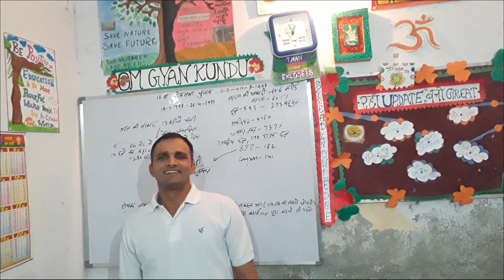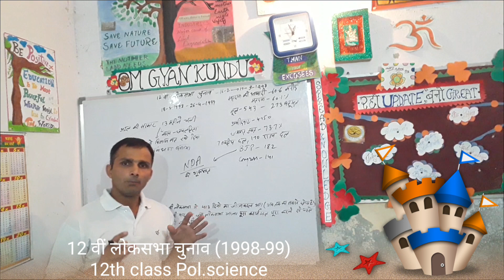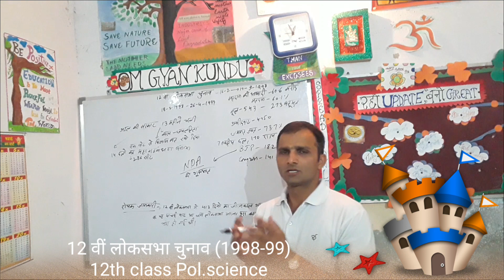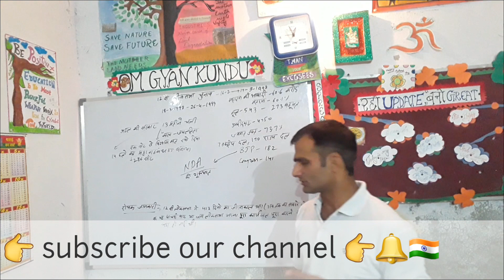12 वाँ लोक सभा चुनाव (1998-99),अब तक की सबसे छोटी लोक सभा,लोकसभा चुनाव से जुड़ी रोचक जानकारियां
12वाँ लोक सभा चुनाव,
12th lok sabha election ka results,
lok sabha chunav,
लोकसभा चुनाव प्रक्रिया,
1998 लोकसभा चुनाव परिणाम,
भारत में प्रथम आम चुनाव कब हुए,
चुनाव क्यों जरूरी है,
चुनाव का महत्व पर निबंध,
लोकतंत्र में चुनाव का महत्व पर निबंध,
चुनाव लोकतंत्र का पर्व,
लोकतंत्र का आरंभ कहां से हुआ,
लोक सभा रिजल्ट,
लोकसभा अध्यक्ष,
प्रथम महिला लोकसभा अध्यक्ष,
भारतीय आम चुनाव,1998,
लोकसभा सदस्य सूची 1998,
भारत के सांसद,सांसद कैसे बनते हैं,
भारत में कुल कितने सांसद हैं,
संसद क्या है,
Rajya Sabha members Party Wise 1998,
प्रथम आम चुनाव के समय लोकसभा में कितनी सीटें थी,
मतदान समाप्त होने के कितने घंटे पूर्व चुनाव प्रचार बंद कर दिया जाता है,
lok sabha chunav ki ghoshna kaun karta hai,
लोकसभा चुनाव अधिसूचना कौन जारी करता है,
लोकसभा चुनाव किसे कहते है,
वर्तमान लोकसभा सदस्य संख्या,
वर्तमान लोकसभा अध्यक्ष,
लोकसभा चुनाव की जानकारी,
चुनाव के बारे में जानकारी,
चुनाव समाचार,
चुनाव की खबरें,
लोकसभा चुनाव से जुड़ी रोचक जानकारियां,
लोकसभा चुनाव से जुड़ी ताजा खबरें,
इलेक्शन के बारे में बताओ राजनीति विज्ञान
1998 लोकसभा चुनाव परिणाम
Hello Friends:---
 Link Introduction vedio of OGK:---
Thanks OGK Team
Attention Please-
 धन्यवाद